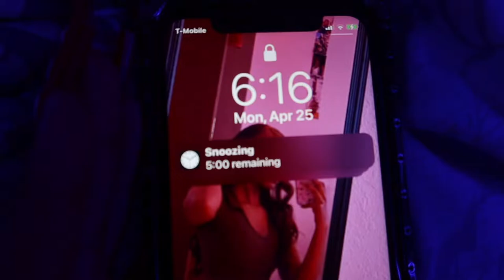My "6am" High School Morning Routine | grwm , drive wit me , vlog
comment any videos y'all wanna see from ...❤️

faq:
age :17
editor : villo
Camera : canon g7x mark iii